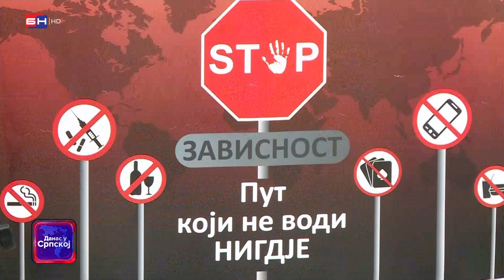PU Zvornik organizovala je podjelu letaka u akciji borbe protiv opojnih droga (BN TV 2023) HD